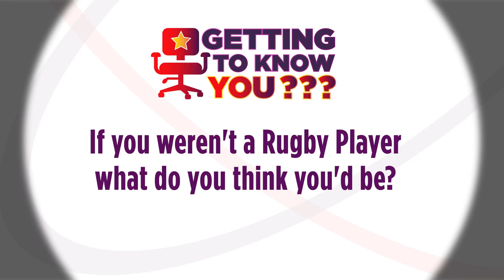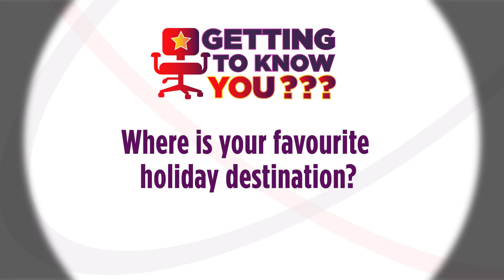Getting To Know You: Stevie Ward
We get to know Leeds Rhinos star Stevie Ward that little bit better in our new feature 'Getting To Know You'.